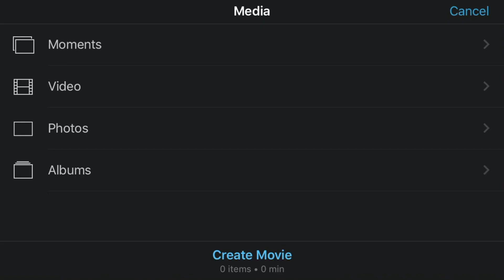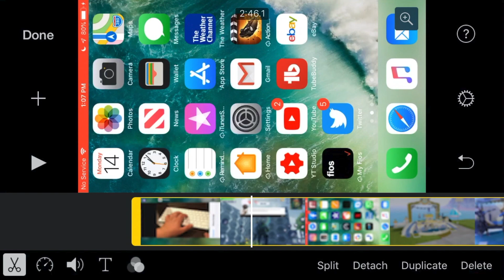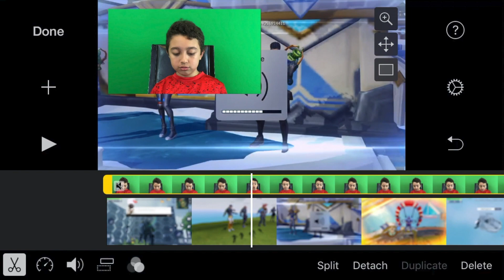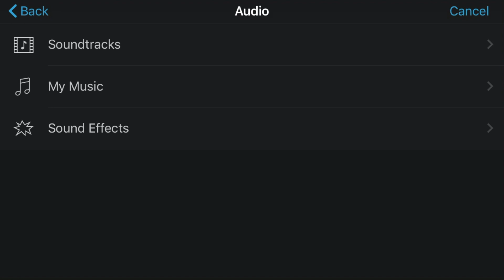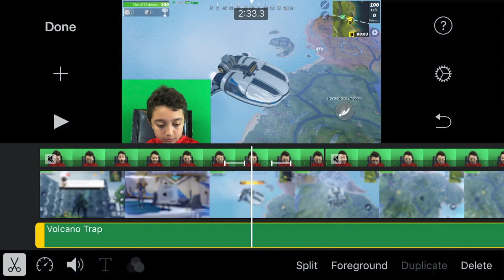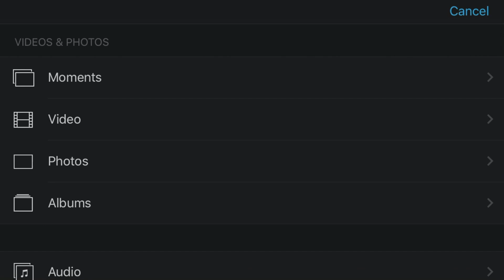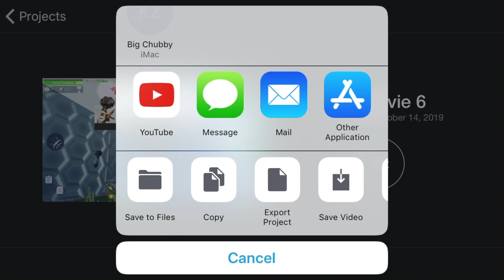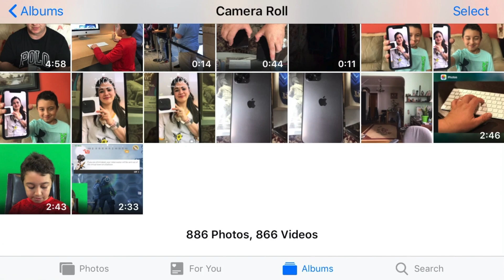How to Edit videos on iMovie 2019 .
How to Edit videos on iMovie 2019 | ChrisGTXvideos
iMovie is a totally Free Video Editing App. it works Mostly with iOS devices .iMovie runs Great on iPhones , iPads etc. ( Not sure about Android )
it is relatively basic App but it Allows you to Cut Clips , Edit Audio Levels for each Clip and even put face cam to Your videos .
Yea truth iMovie is a simple app but but You can really use iMovie for Youtube videos without any problem at least to start.
Also You could add Music in this App , Sound effects or even Put color filters in Your iMovie clips .
The App works .Yes There is Better Mobile apps but a lot of them are kind of Free but they have Watermark , iMovie doesn't .iMovie is 100% FREE .